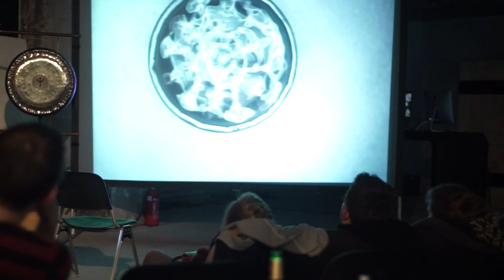KYMAT * GONG Labor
KYMAT
Drop Sound Enlightenment
GONG Labor live / MOVE INTO A NEW WORLD

laboratory for water sound images by Sven Meyer
assistant Meri Husagic
Olympus OMD Photography Playground ATELIER
camera: Tim Kaiser
editing: Sven Meyer

thanks to all guests and delighted people - you are sound

Sven Meyer presents new findings from his Hamburg laboratory and invites the audience as Mad Professor to participate in an experiment. The experimental setup is simple: a camera is filming a container filled with a little water bottle cap.
With meticulous and rich sounds Dr. Meyer added this water to vibrate. The water in this case acts as a three-dimensional sculpture that translates the sound into images. Sound is visible and tangible.
Organic patterns, cell divisions, mandalas, ice crystals, the Flower of Life: In a never-ending interplay of chaos and order, the symbols and basic shapes our world shapes: organic patterns, cell divisions, mandalas, ice crystals, the flower of life.